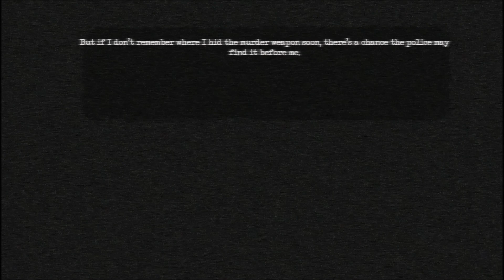My Therapist- Short Horror Story Animated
I make short horror animations of interesting stories I found online.